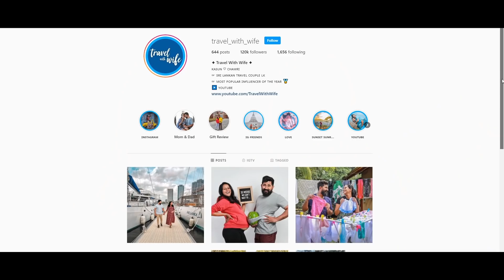Things To Do In Ella | Sri Lanka | Travel With Wife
In this video you can see about 09 things to do in Ella.
Also, if you think this video will be important, please share it with others.
00:00 Intro
02:14 Ella Rain Ride
02:57 Little Adam's Peak
03:32 Nine Arches Bridge
04:33 Ravana Falls
05:05 Adventure Activities
05:53 Accommodation
08:01 Ella Rock
09:24 Tea-Factory Visit
09:45 Ella Town
10:28 End